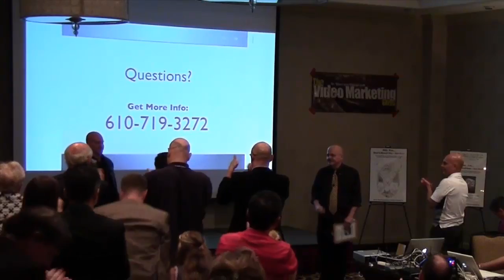AWeber Presents Dr. Marc and Charlie - Toilet Paper Capers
AWeber, the giant email-marketing company, invited Dr. Marc and Charlie to show people how to turn their online marketing on its head, attract more customers, engage prospects with video, and make more money. THIS has some of the rave reviews from that presentation at AWeber's new corporate headquarters in Chalfont, PA - the largest crowd (as of this writing) ever attracted to one of their meetings. Click the link above to go see ALL of that information, including the video of the full presentation.

Discover how YOU can 1) Get Found, 2) Engage, and 3) Build Profitable, Automated Systems To Follow Up: THAT's what Dr. Marc and Charlie do (for themselves and for their clients).